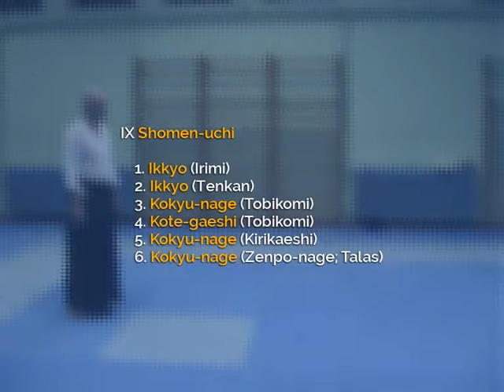29.9 Taigi - Shomen-uchi